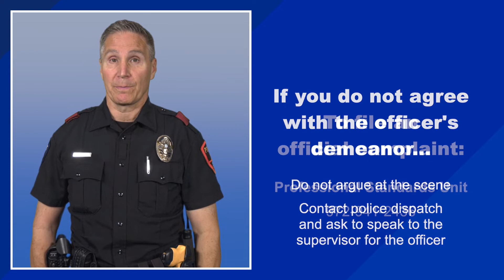Plano Police Safety Minute - What To Do If You Do Not Agree With an Officer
In this episode, Officer Bianez explains how to handle the situation if you disagree with a citation issued to you.
ways for you to LovePlano